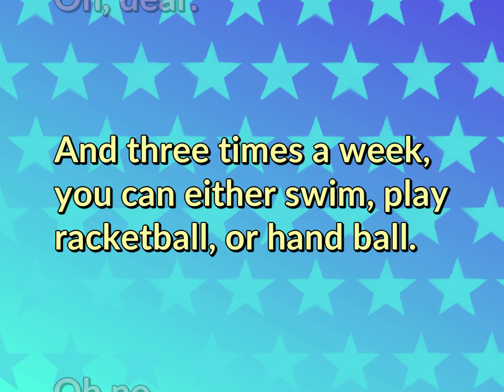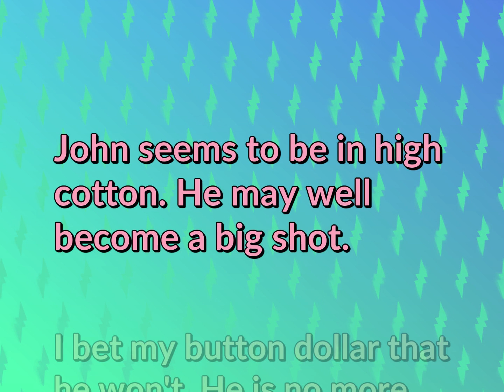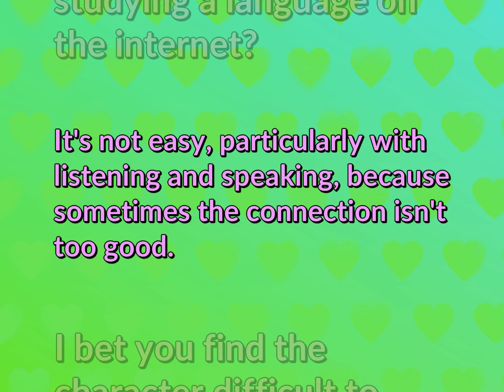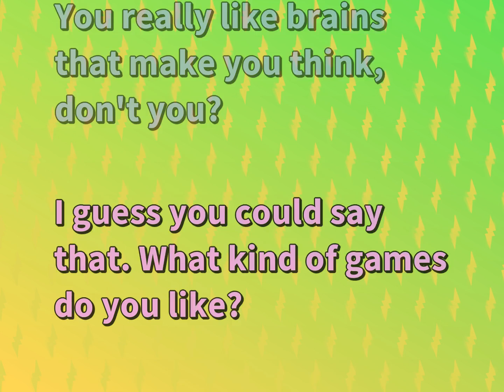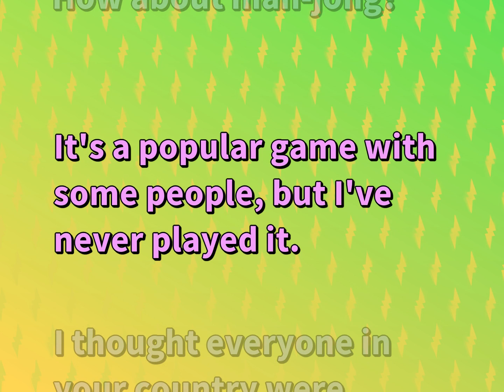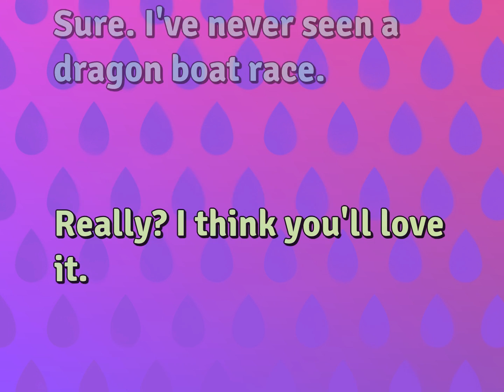61 Conversational Sentences | Relationship